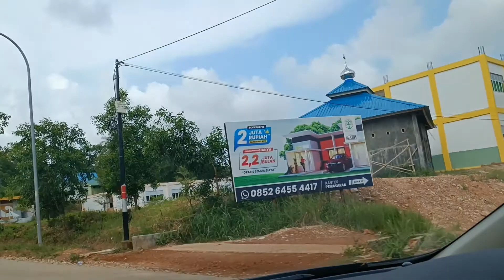ขับรถกลับบ้านชมวิวบาตั้ม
please come with me